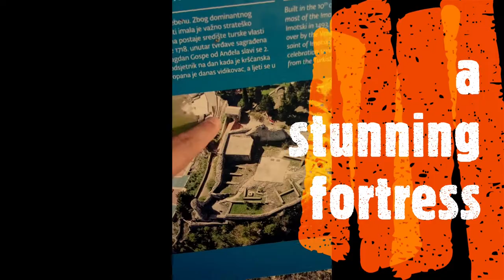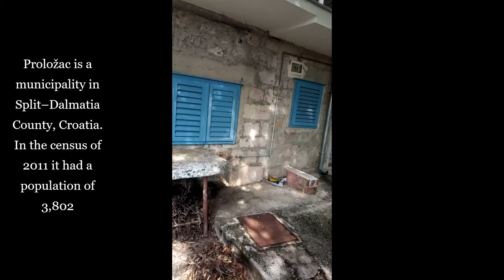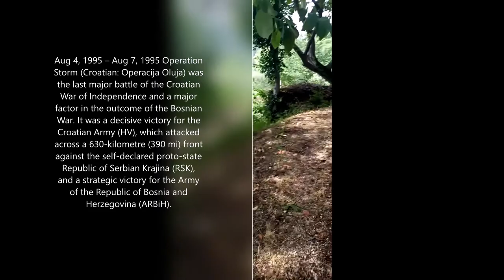Part 8 - my mother's house, Imotski, Proložac, Šimić, Mrkonjić, Serdari, Badnjevice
In this episode you will see my mother's house and its long history, my mother's birth house is located near the town of Imotski in the village of Proložac and I will give you a brief description of how people lived in ancient times before stone houses and a depiction of an old Turkish tower.
To find out the exact dates when my mother's ancestors came to the Imotski region I would have to travel to the coastal city 300 km away from the Croatian capital Zagreb where I live to a church that has names and dates stored in its archives which is impossible for now.